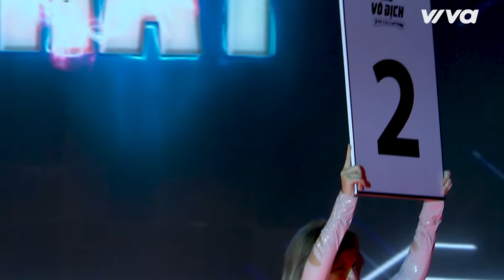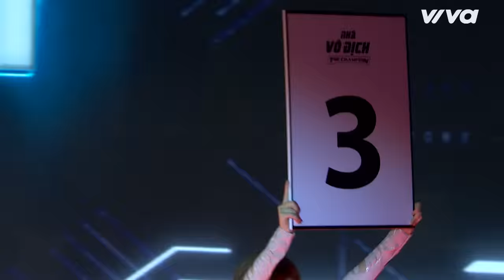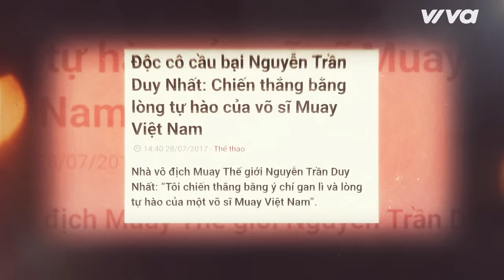The Champion Tập 20 | Chiều Người Yêu, Lợi Trần Quyết Hạ Võ Sĩ Độc Cô Cầu Bại Nguyễn Trần Duy Nhất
The Champion Tập 20 | Vì Người Yêu, Lợi Trần Quyết Hạ Võ Sĩ Độc Cô Cầu Bại Nguyễn Trần Duy Nhất
00:00 Giới thiệu
14:11 Tiểu sử Lợi Trần
25:00 Tiểu sử Nguyễn Trần Duy Nhất
30:20 Lợi Trần - Nguyễn Trần Duy Nhất  | Hiệp 1
38:40 Lợi Trần - Nguyễn Trần Duy Nhất  | Hiệp 2
48:45 Lợi Trần - Nguyễn Trần Duy Nhất  | Hiệp 3
58:20 Công bố nhà vô địch
1:07:29 Outtro
📺 The Champion - Nhà vô địch là chương trình truyền hình thực tế về thể thao - giải trí phát sóng trên VTV3 nhằm tôn vinh võ thuật Việt Nam.
📣 Mời các bạn cùng đón xem tập đầu tiên của The Champion - Nhà Vô Địch 2021, phát sóng ngày 04/12/2021. Chương trình được phát sóng vào mỗi tối thứ Bảy hàng tuần lúc 21h15 trên kênh VTV3 và 21h45 trên kênh Youtube Viva Network.